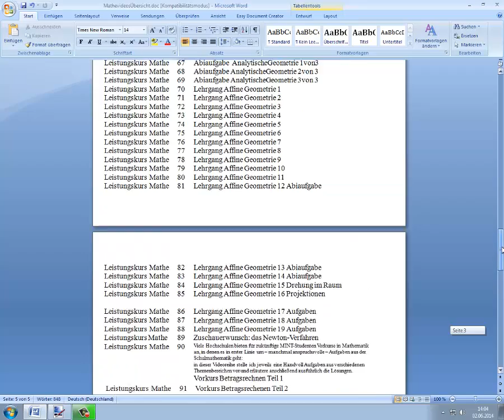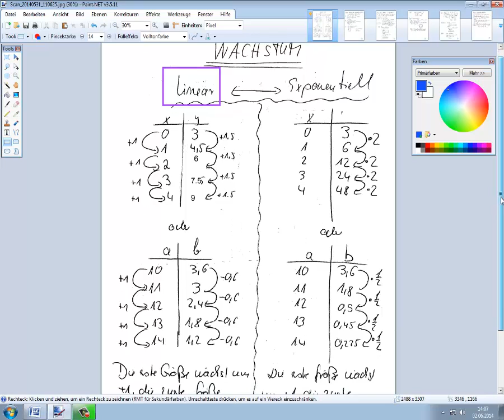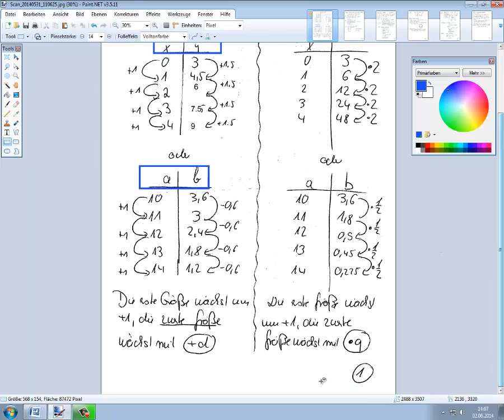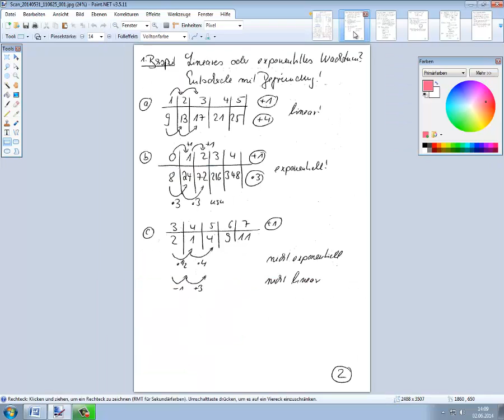118 Wiederholung Klasse 10 Wachstum linear und exponentiell Teil 1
In dieser zweiteiligen Videoreihe ( 118 und 119) geht es erst einmal um grundsätzliche Betrachtungen zum linearen Wachstum und zum exponentiellen Wachstum. Ich erläutere anhand leicht nachzuvollziehender Beispiele, woran man diese Wachstumsarten erkennt, worauf man achten muss und wie man an Aufgaben dieser Art herangeht